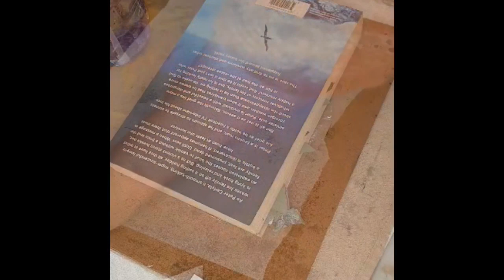Experimental Watercolour Background and mono print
A quick experimental background with an easy mono print of a feather
Canson 300gsm watercolour paper
Daniel Smith watercolours burnt sienna and indigo
Plastic wrap
Feather
Acrylic paint - black
Baking paper